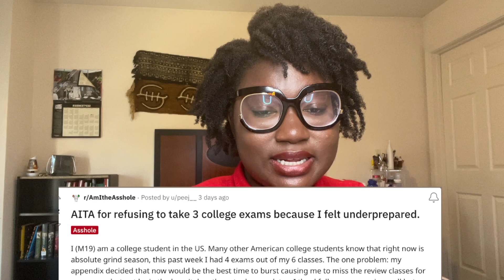AITA FOR REFUSING TO TAKE MY COLLEGE EXAMS BECAUSE I FELT UNDERPREPARED?!